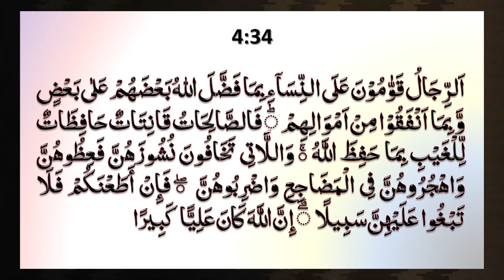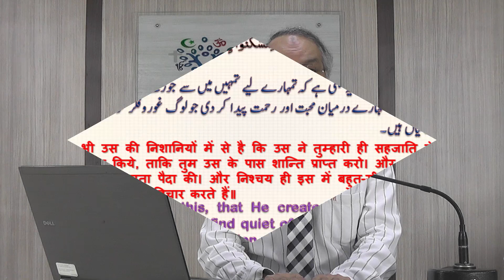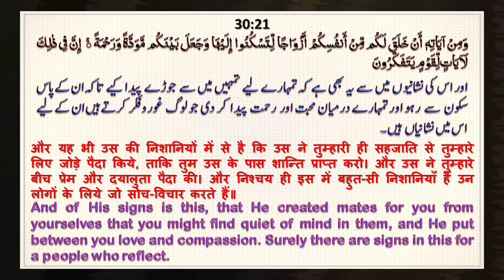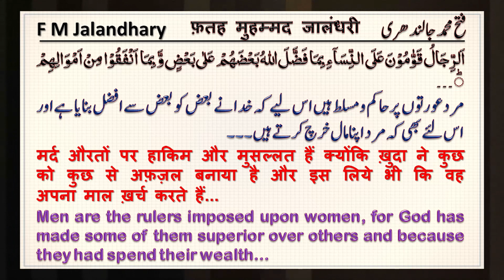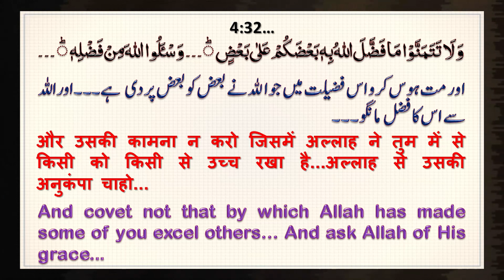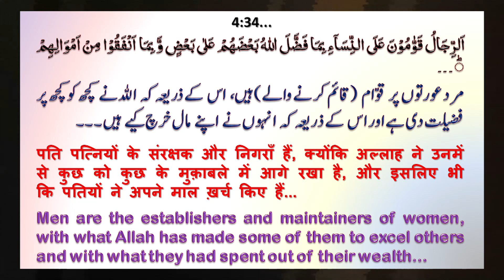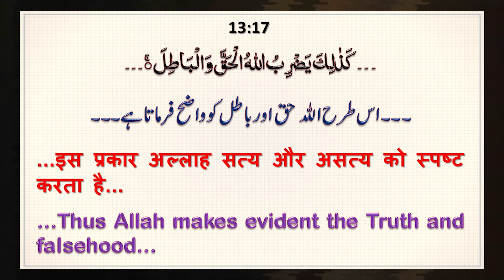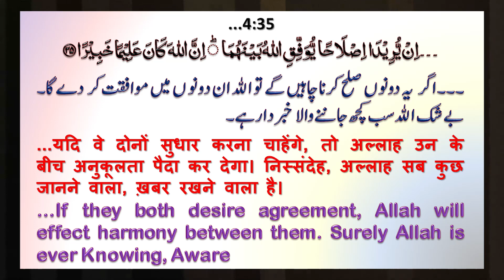Dars e Quran┇Surah Nisa (4:34-35)┇Does Quran permits beating of wives?┇Are men superior to women?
DarseQuran Surah Nisa (4 : 34-35) by Allama Syed Abdullah Tariq
In this Dars 👇
👉Surah Nisa (4 : 34) Perhaps the Most Misunderstood ayat 0:00-11:48
👉Analysing (4 : 34) 11:49-16:59
👉Is family a institution? 17:00-21:45
👉Who is the head of the family? 21:46-27:00
👉Marital life vs Live-in relationships 27:01-29:34
👉Who is superior - Man or Woman? 29:35-37:32
👉The concept of responsibility of men and women in Islam 37:33-42:29
👉(The misinterpretation of "Idribu" in 4 : 34 of the Qur'an 42:30-53:29
📖 DarseQuran SurahNisa (Quran 4 : 34)

Men are the establishers and maintainers of women, with what Allah has made some of them to excel others and with what they had spent out of their wealth……So the virtuous women are obedient (to Allah), guarding the unseen with what Allah has guarded………And (as to) those from whom, you perceive defiance, advise them, and leave them alone in the beds and explain to them (the consequences)……So if they obey you, seek not a way against them. Surely Allah is ever Exalted, Great. (Surah Nisa 4 : 34)